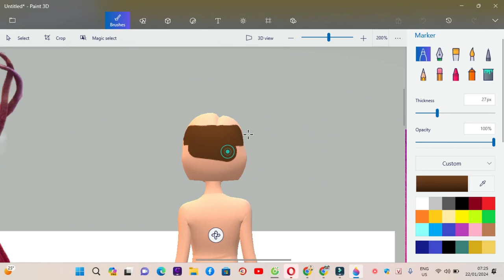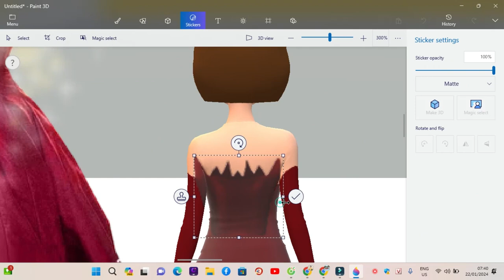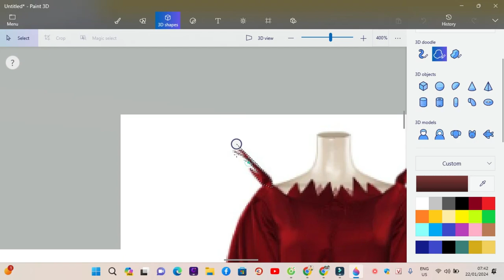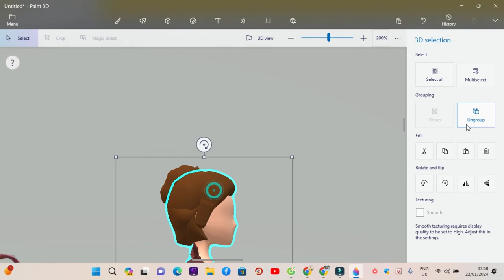Paint 3D Tutorial: Princess Giselle ~ Disenchanted (2022)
Disenchanted is a Disney Franchise.
If you buy a Souvenir, remember go to the shopDisney.
Due to power outage⚡⚡⚡🚫, the video clip was temporarily interrupted for a moment, we sincerely apologize to you.